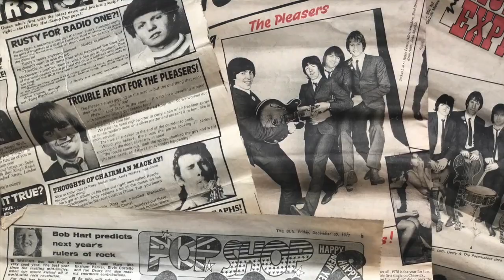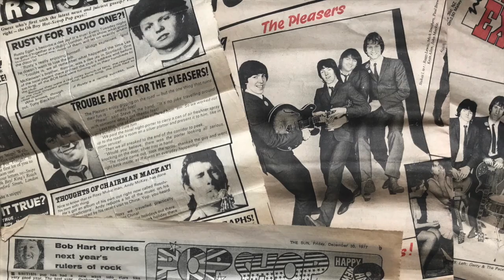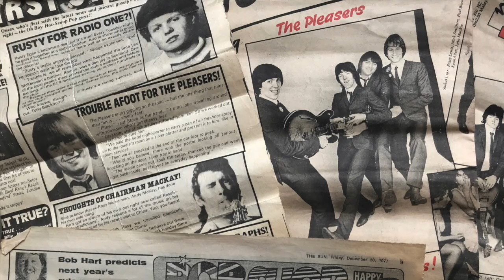The Pleasers a live early recording.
'Feeling Blue' Live at The Stapleton London 1976